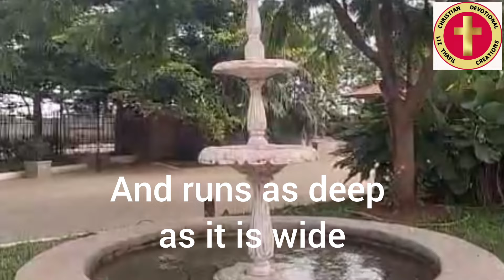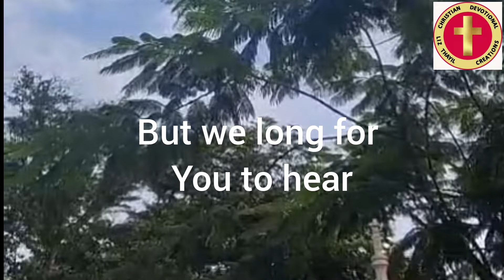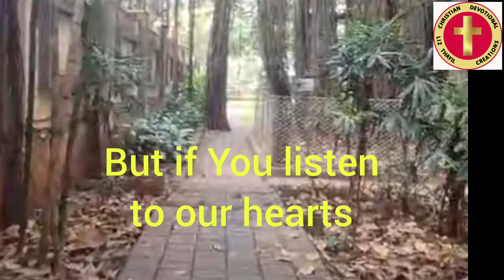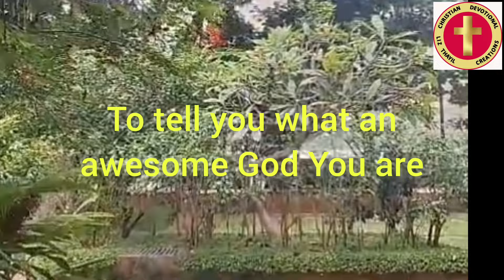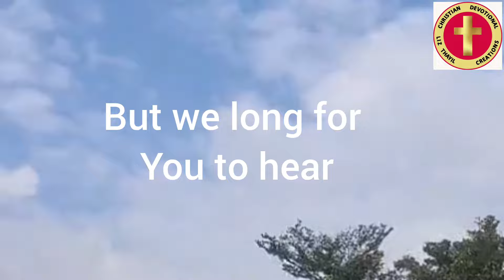CHRISTIAN SONGS|THE JACOB'S LADDER|Song 8| HOW DO YOU EXPLAIN| Evg.Easho&Family sing for God's Glory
CHRISTIAN SONGS |THE JACOB'S LADDER | Song 8 | HOW DO YOU EXPLAIN | Evg.Easho Jacob & Family sing a series of songs for the Glory of God

Vocals: Sheba, Phebe,  Ruby,  Easho & Dr. Usha

instrumental: Phebe, Jonathan, Joshua & Joel
Recording Studio: INDIA CAMPUS CRUSADE FOR CHRIST  | Recorded in 2002

Alto by Phebe
Tenor by Ruby
Suprano by Sheba